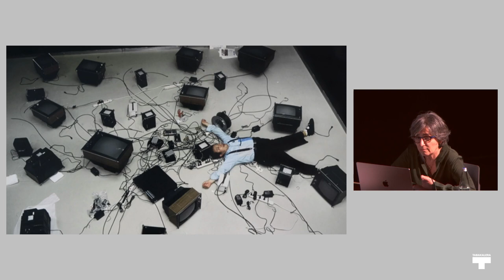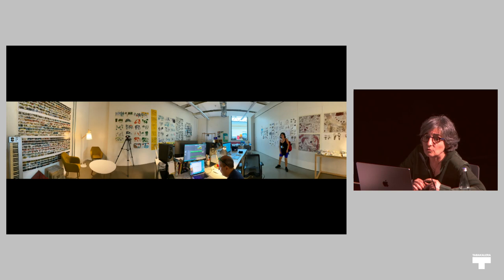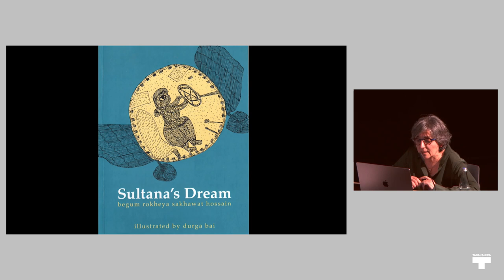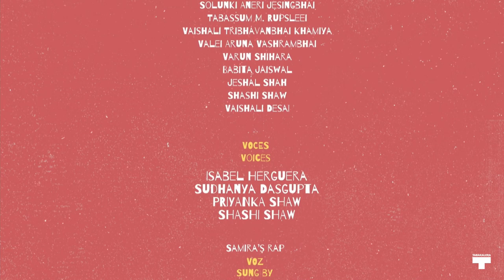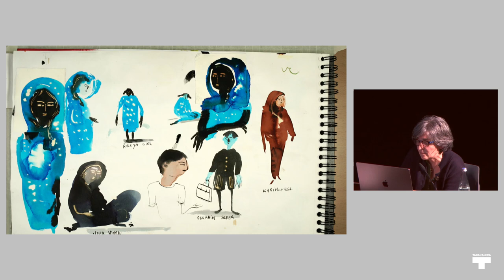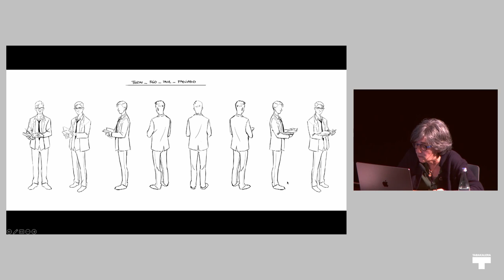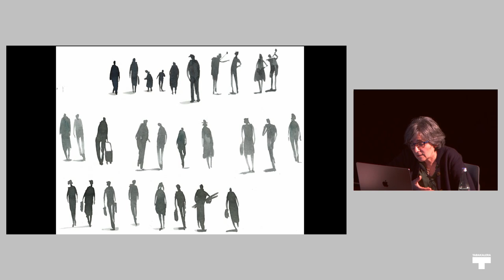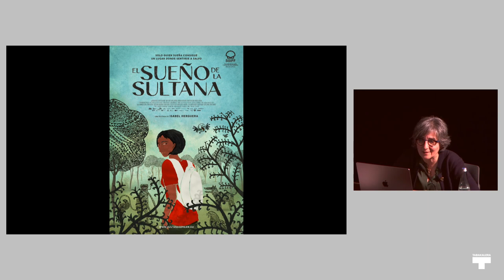Kontatutako zinea i Cine hablado: Isabel Herguera (El sueño de la sultana)